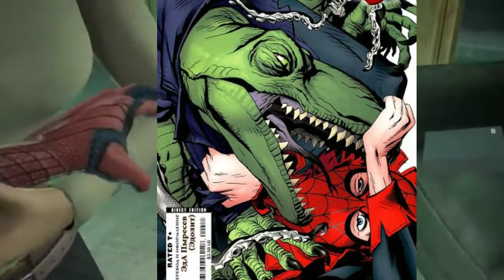Альтернативные версии Ящера